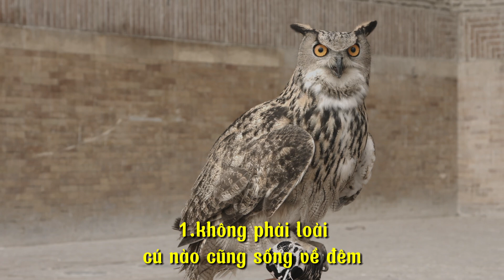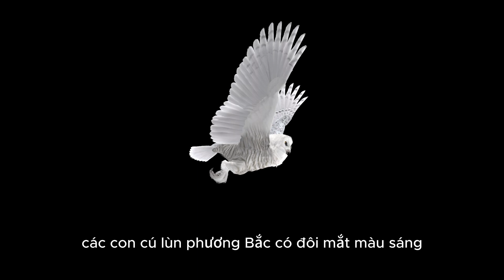Top 5 Sự Thật Thú Vị Về Loài Cú Mà Có Thể Bạn Chưa Biết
Cú mèo là loài chim ăn đêm với khả năng bay lượn nhẹ nhàng.
Chính khuôn mặt lạ lùng cùng tập tính sống bí ẩn, cú mèo thường đại diện cho bóng tối và sự ma quái.
Dưới đây là những sự thật thú vị về loài Cú mà có thể bạn chưa biết.
Theo dõi kênh để nhận thêm nhiều Video bổ ích khác nữa nhé